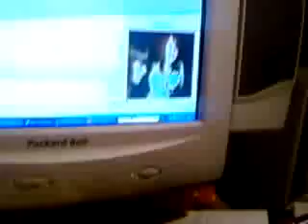alice ça glisse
Aih Aih Aih